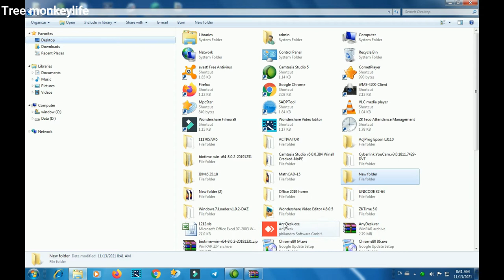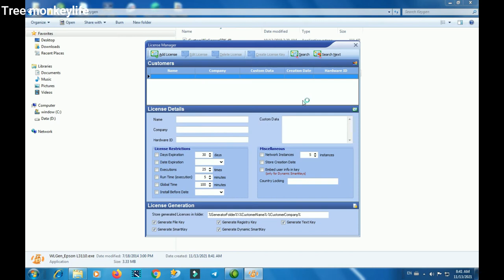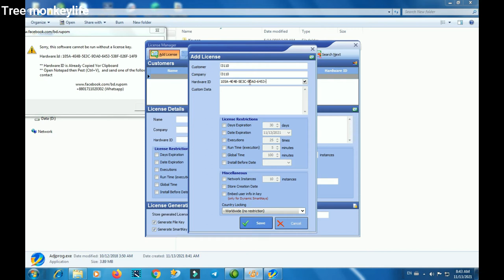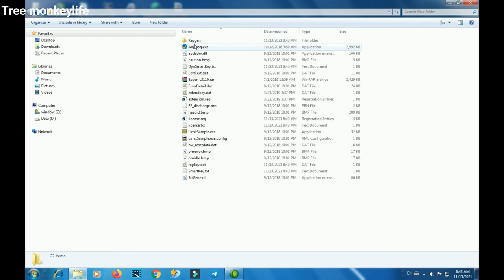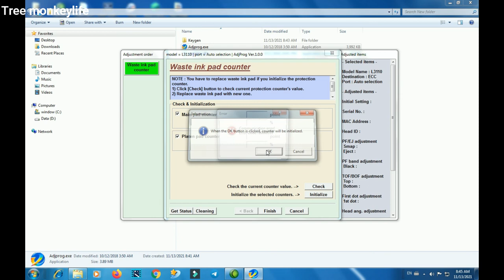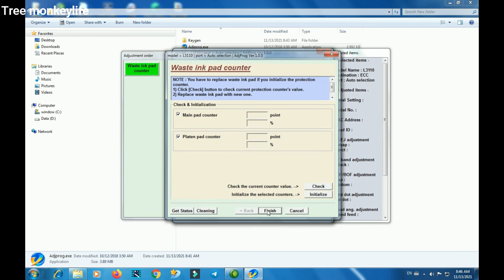Reset service printer L31101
hi all dear this video i want to show you about Reset service printer L31101